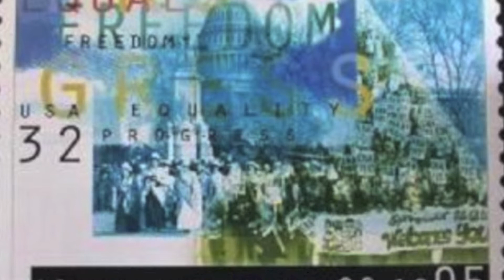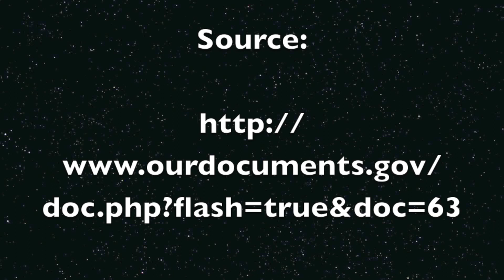19th Amendment cooper project